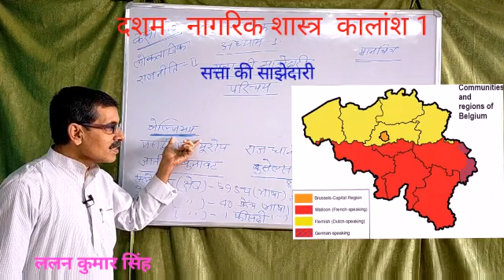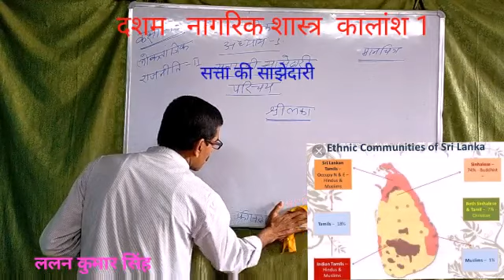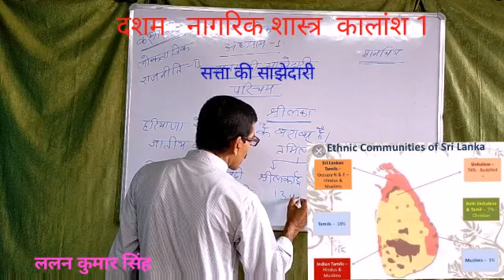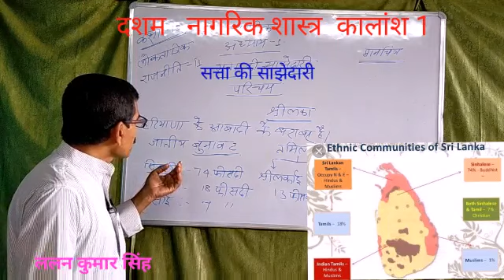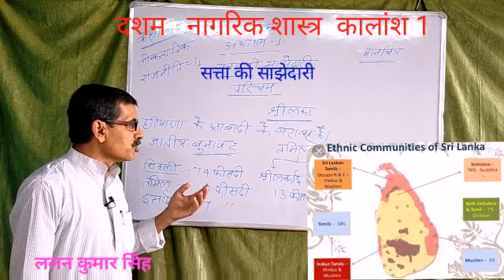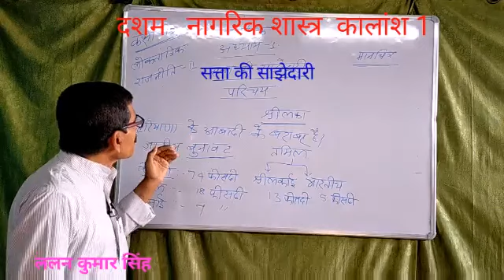सत्ता की साझेदारी_दशम_नागरिक शास्त्र_कालांश 1